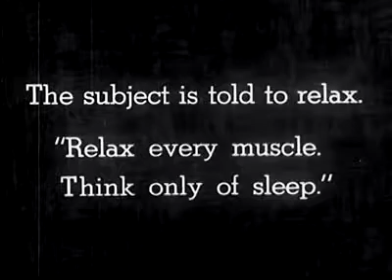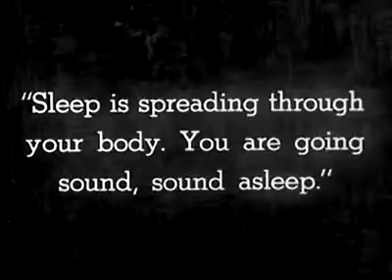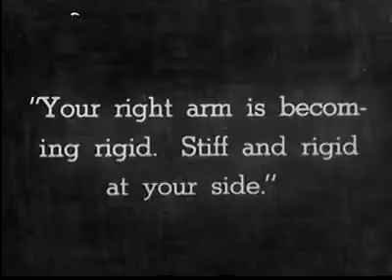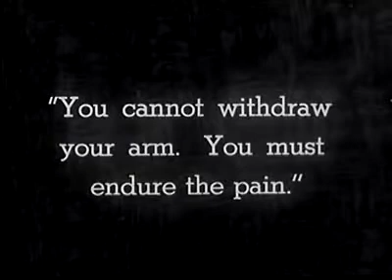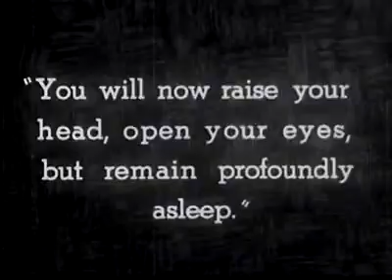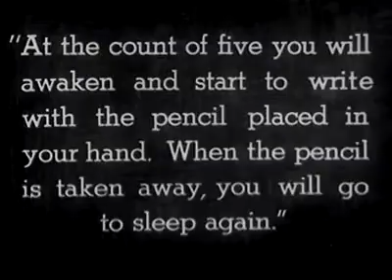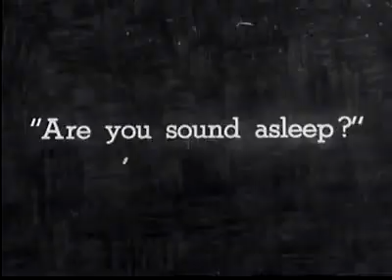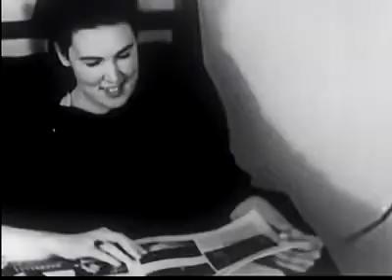Photographic Studies in Hypnosis, Abnormal Psychology (1938)